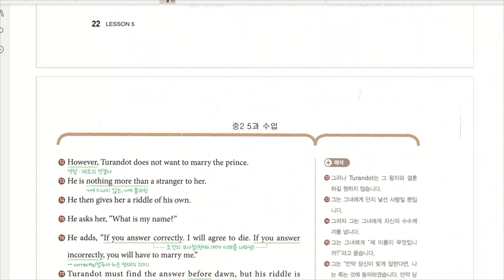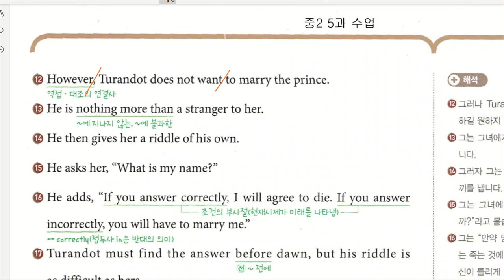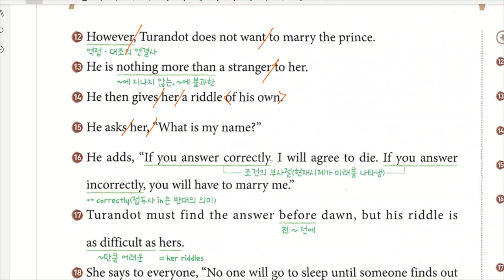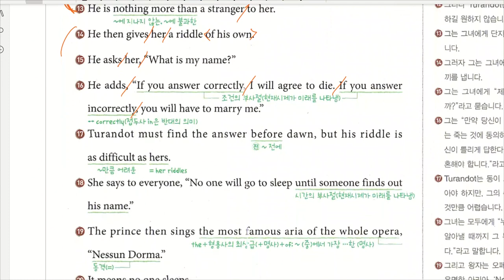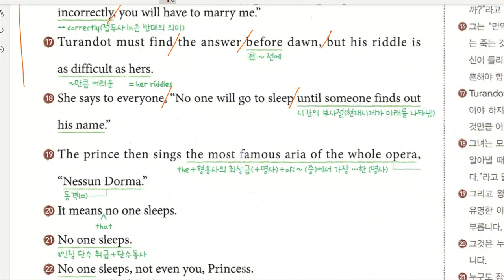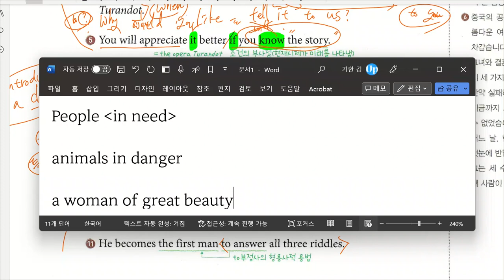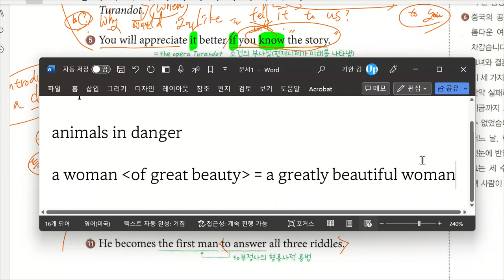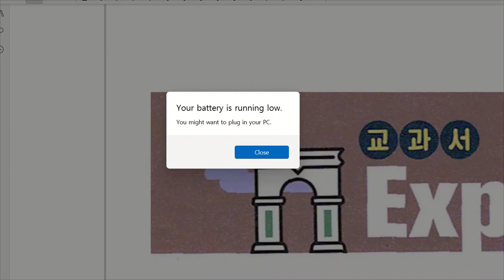Up 영어 2023 09 11 중2 구미중 도송중 미래엔 5과 내신대비